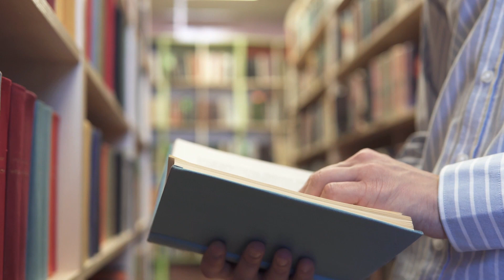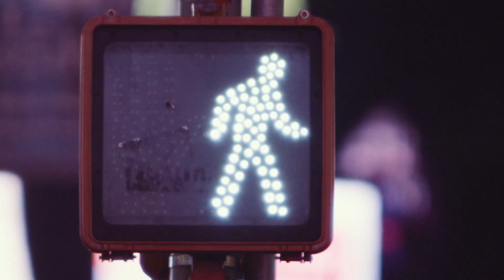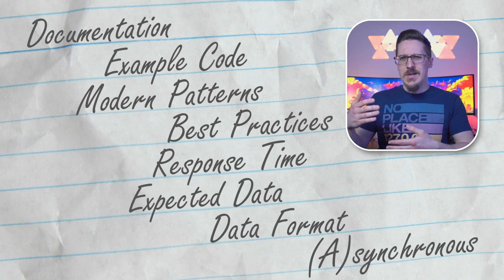A Business User's Guide to APIs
Join Discover application architect Geoff Godwin as he dives into the world of Application Programming Interfaces, aka APIs. We’ve all heard about them, but what exactly are they and how do they work? Hint: The Library of Congress can help answer those questions. Take A Moment of Your Time to learn about the differences between Experience, Process, and System/Data APIs, what you should expect from them, and why their quality and usefulness are king.

Geoff also sends a special shout out to George Mitry, leader of the Discover API Center for Enablement, for his insights.